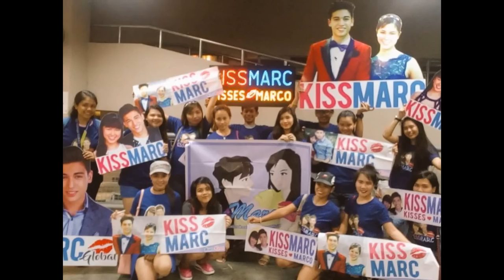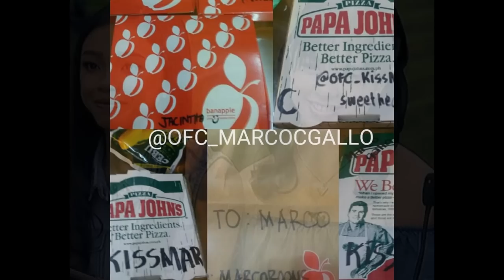marvoree and kisses delavin